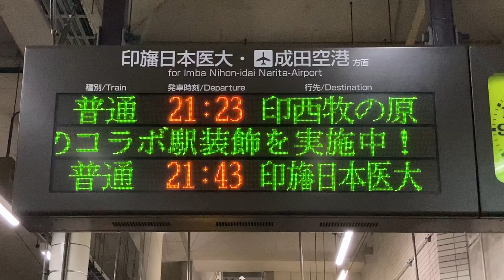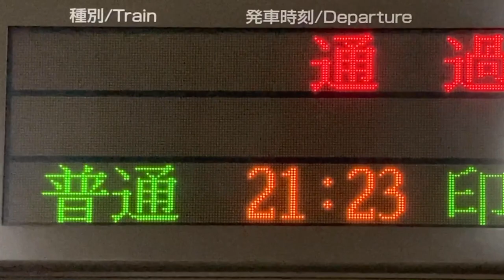【TB明朝タイプバンク版 スクロールフォント確認用】北総鉄道 北国分駅 ホーム 発車標(LED電光掲示板) ウマ娘 プリティーダービー